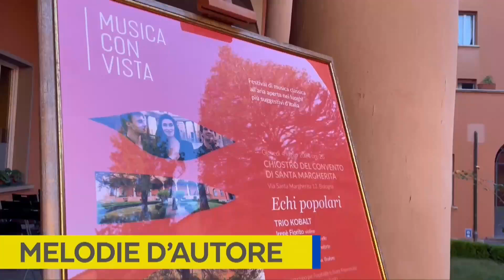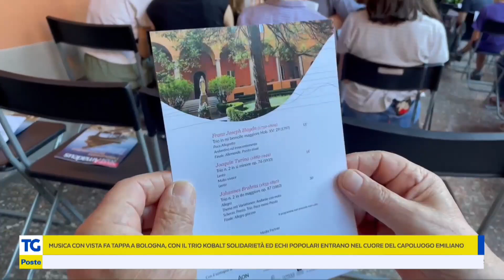Fa tappa a Bologna "Musica con vista", Festival nazionale diffuso di musica classica.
La tappa bolognese di "Musica con Vista", rassegna sostenuta da Poste Italiane che coniuga musica e bellezza artistica e che percorrerà l’Italia fino al 21 settembre.